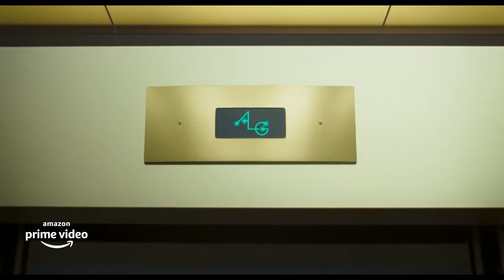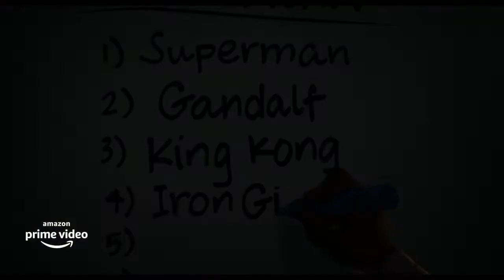Space Jam: A New Legacy - Official Trailer | New English Movie | Amazon Prime Video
Watch Now Space Jam: A New Legacy on Amazon Prime Video

Plot:
 'A rogue artificial intelligence kidnaps the son of famed basketball player LeBron James, who then has to work with Bugs Bunny to win a basketball game.', "A algorithm named Al G Rhythm captures famed basketball player LeBron James and his son Dom. Al G challenges LeBron to a basketball game against Al's digitized champions. LeBron gets the help of Bugs Bunny and the Looney Tunes to win the basketball game and get his son back."

Directed by:
 Malcolm D. Lee

Written by:
 Leo Benvenuti
 Steve Rudnick
 Timothy Harris

Produced by:
 Allison Abbate
 Leslie Barker
 Spencer Beighley
 Maverick Carter
 Keenan Coogler
 Ryan Coogler
 Zinzi Coogler
 Elmedina Dzafic
 Jesse Ehrman
 Isabelle Henault
 Duncan Henderson
 Jamal Henderson
 Howard Huxham
 LeBron James
 Bernard Lajoie
 Justin Lin
 Harry Linden
 Kimberly Nelson LoCascio
 Maria Ximena Lozano
 Ravi Mahapatro
 Andrew Makarewicz
 R.J. Mino
 Terence Nance
 Troy Nethercott
 Sev Ohanian
 Laura Montero Plata
 Ivan Reitman
 Kelley Robins

Cast:
 LeBron James
 Don Cheadle
 Cedric Joe
 Khris Davis
 Sonequa Martin-Green
 Ceyair J Wright
 Harper Leigh Alexander
 Xosha Roquemore
 Stephen Kankole
 Jalyn Hall
 Wood Harris
 Jordan Thomas
 Sue Bird
 Anthony Davis
 Draymond Green
 Damian Lillard
 Klay Thompson
 Nneka Ogwumike
 Diana Taurasi
 Aja Wilson
 Randy Mims
 Gerald 'Slink' Johnson
 Sarah Silverman
 Steven Yeun
 Ernie Johnson
 Jeff Bergman
 Zendaya
 Gabriel Iglesias
 Eric Bauza
 Candi Milo
 Bob Bergen
 Fred Tatasciore
 Rosario Dawson
 Justin Roiland
 Kimberly Brooks
 Kenny Apel
 Carl Boisson
 Kenneth I. Brown
 Randy Jay Burrell
 Cat Ce
 Anna Sofie Christensen
 Bethany Clayton
 Michael Cox
 Adam Daniel
 Nunzio Fazio
 Erin Flannery
 Nousha Flore
 Derrick Gilbert
 Daria Johns
 Neko Kelly
 G. Lane
 Bernard Ledger
 Miles Quincy Martin
 Luke Matheis
 Katie McCabe
 Terry McGinnis
 Barack Obama
 Michelle Obama
 Jose Stephan Perez
 Pamm Riddle
 Julyah Rose
 Hassan Said
 Monda Scott
 Eric Shackelford
 Cassandra Starr
 David Stern
 Mike Strong
 Louise Van Veenendaal
 Rocio Vidal
 Brian M. Walker
 Harrison White